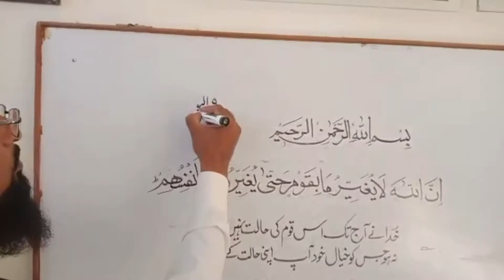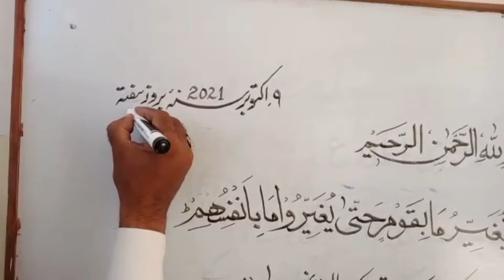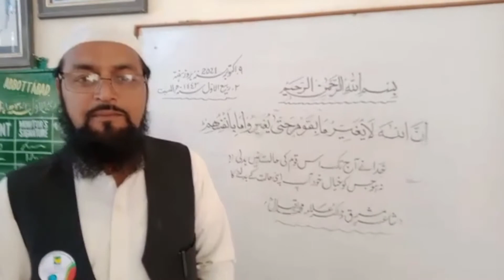اردو منتخب نعتیہ کلام || نعت رسول صلی اللہ علیہ وآلہ وسلم۔۔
UrduSajidKhanKaySath, we bring videos in Urdu. Through this channel, you will get more and more informative videos about Urdu, in Urdu Zaban, Like, Urdu Zuban Shayari, Ghazal, Nazam, Ghazal aur Nazm Ki Tashreeh, Urdu Afsana, short stories in Urdu, Afsanvi Adab, Urdu Grammar, Urdu Alfaz Ka Talaffuz etc, Please subscribe to this channel and do like, comment and share videos. Thanks and stay Blessed..